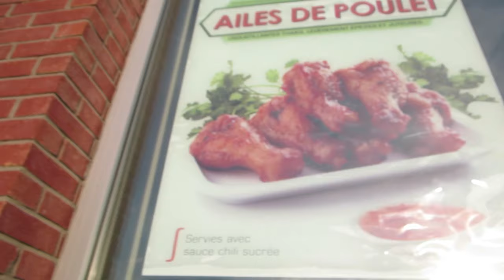Un peu de tout et de rien, jess est de retour :)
Rebonjour tout le monde,
Ouioui je suis finalement de retour sur YouTube suite à ma fin de session au Cégep.
xxx Jess